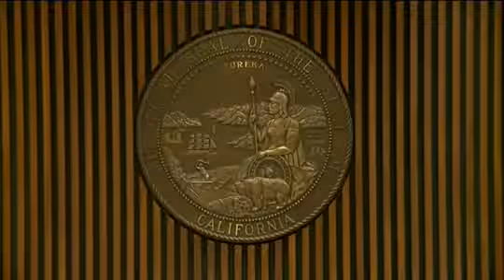Conrad Murray Trial - Day 23, November 3, 2011 - Closing Arguments Prosecution (10 of 10)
David Walgren